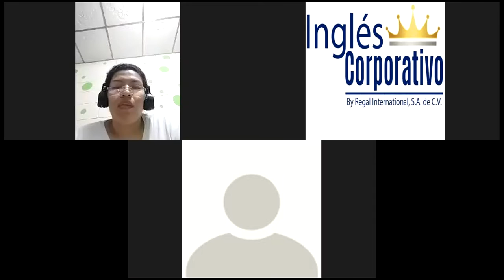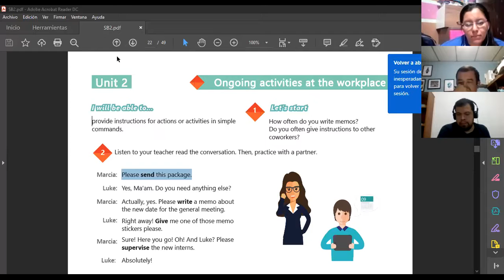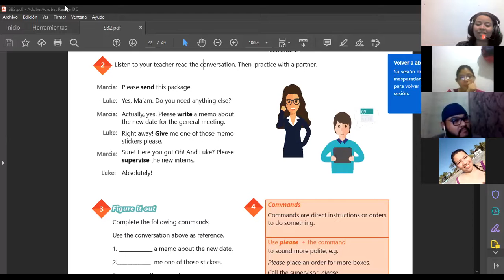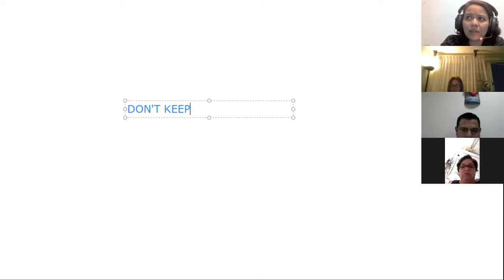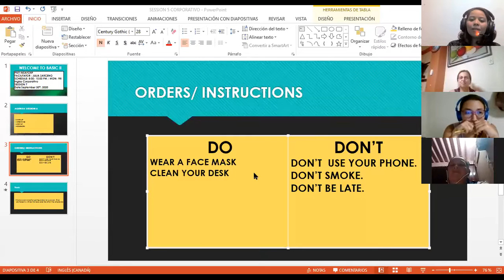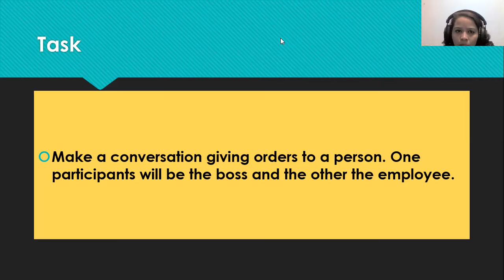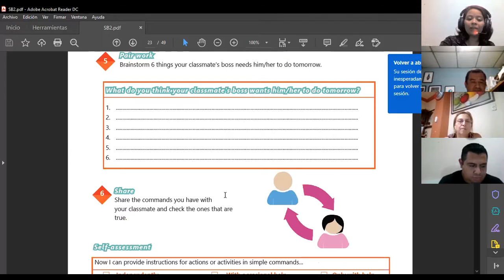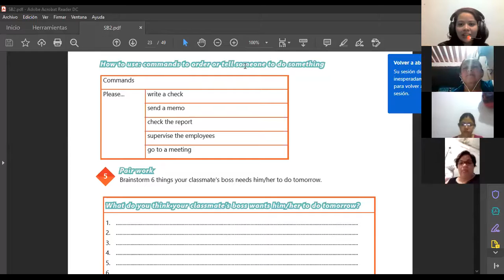Ingles Corporativo-Videoconferencia #7 How to use imperatives.